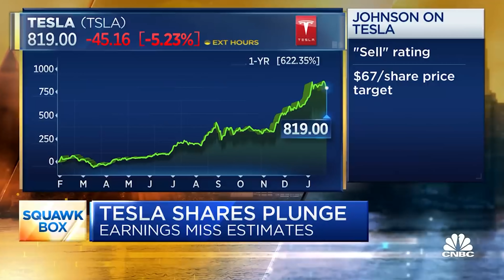Elon Finally Had Enough. Decides To End Gordon's Career.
I have a long position in TSLA.

You can now book a live 1X1 call with me via Clarity